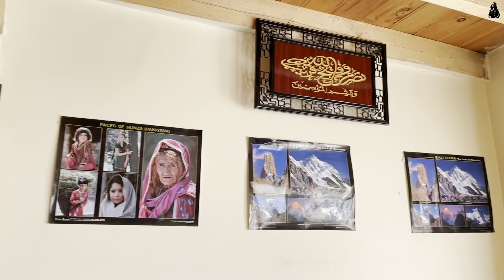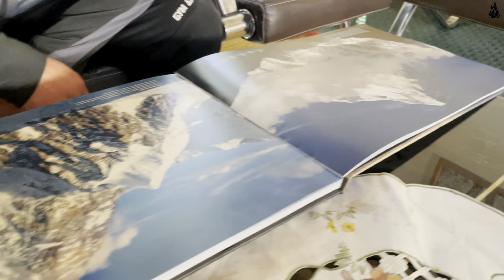"Wakhi Warmth: Traditional Hospitality in the Karakoram" |pakistan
In the Wakhi culture of Hunza, traditional homes often reflect the social structure and values of the community. One common feature is the partitioning of the home according to age and gender. For example, there might be separate sections for elders, married couples, and unmarried individuals. Elders typically occupy the central part of the house, symbolizing their importance and wisdom in the community. Married couples have their own space, while unmarried individuals may share a separate area or room. This division reflects the cultural norms and values regarding respect for elders, privacy for couples, and communal living. Additionally, these homes often feature traditional architectural elements such as thick walls, wooden beams, and intricately designed windows and doors, showcasing the craftsmanship and heritage of the Wakhi people.